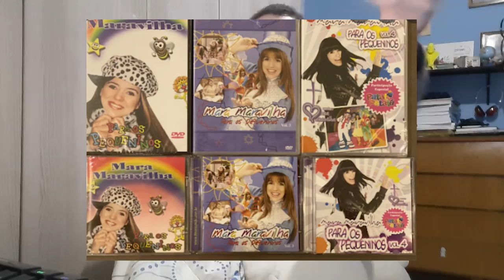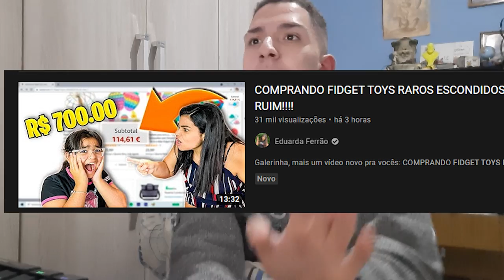os VÍDEOS de FIDGET TOYS no YOUTUBE!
Mudei sim o conteúdo do canal, eu não me via mais no Minecraft, espero que vocês gostem, esse vídeo comentando vídeos de Fidget Toys no Youtube, assistam o vídeo ate o final, ajuda muito para que o vídeo seja recomendado para mais pessoas! Esse vídeo eu falo sobre os fidget toys, esse não é um daqueles vídeos onde você vai ver duas pessoas trocando fidget toys ou comprando fidget toys, esse vídeo eu vou é falar MAL desses fidget toys, seja eles o POLVO DO HUMOR, a STRESS BALL, o FIDGET CUBE ou até o tal do POP IT, mas olha eu não sei como fazer os fidget toys, mas que é uma ideia estranha isso é, então nesse vídeo eu estarei reagindo aos vídeos de fidget toy no youtube, espero que gostem!